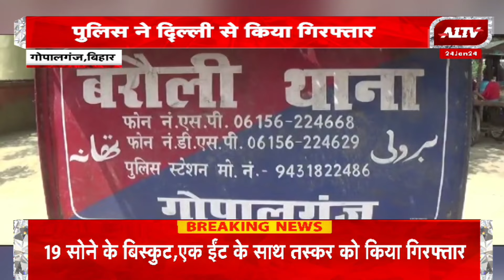Bihar: 25 हजार का इनामी बदमाश दिल्‍ली से गिरफ्तार, सगे भाई की हत्‍या के मामले में था फरार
A1TV News Channel :

रविवार सुबहा 8:30 बजे और शाम 4:30